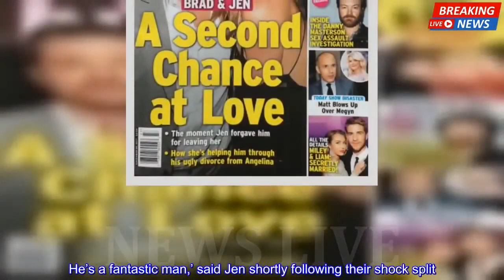Jennifer Aniston & Brad Pitt Brad and Jennifer in love again